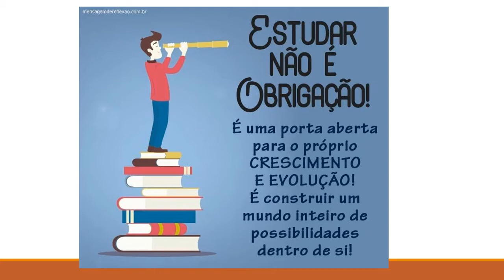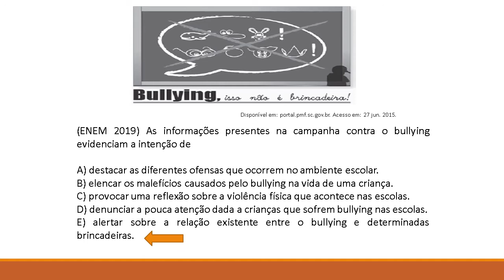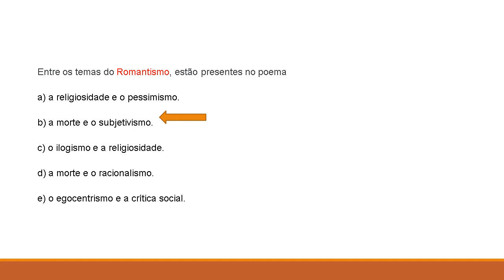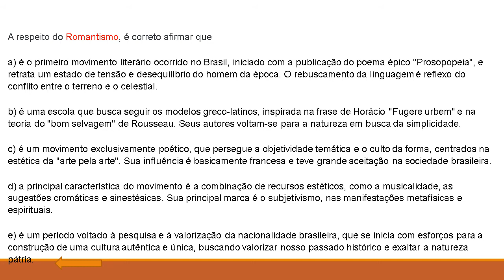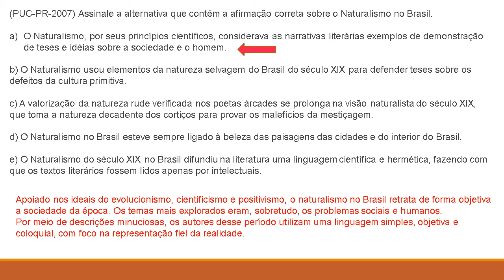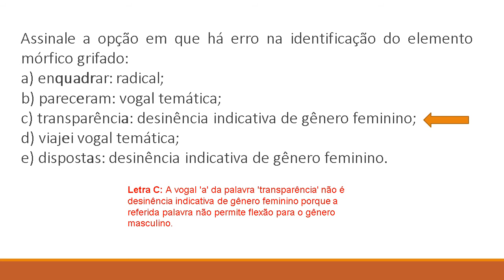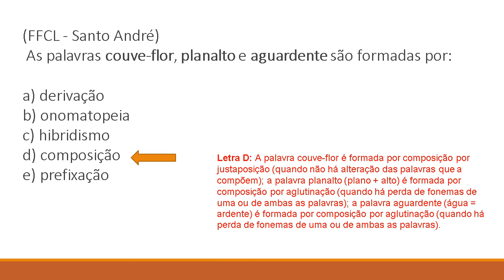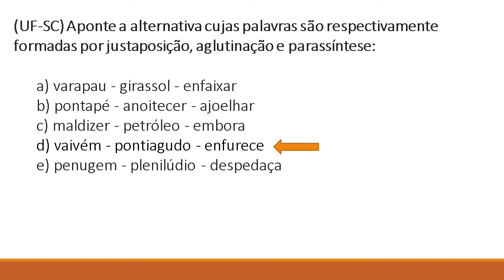Aula 03 Recuperação 3º Ano - 02/09/21